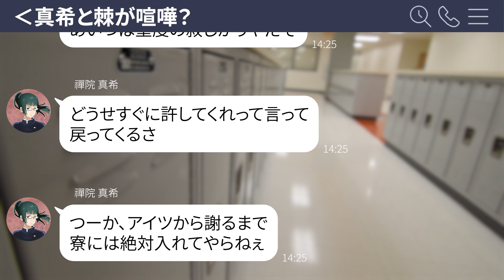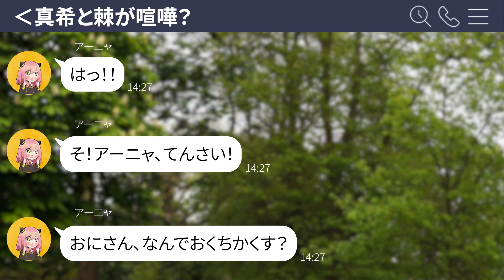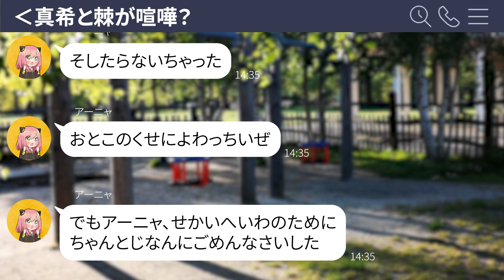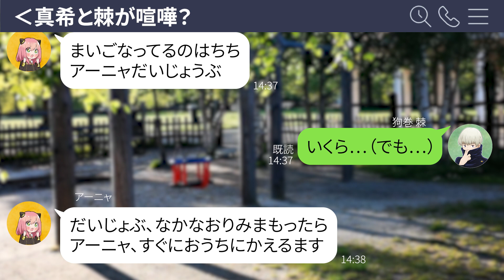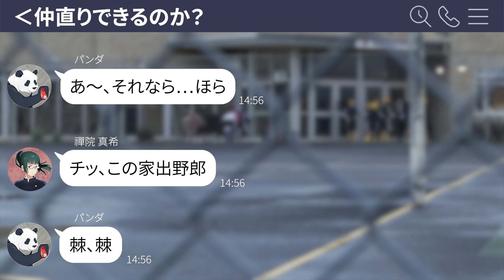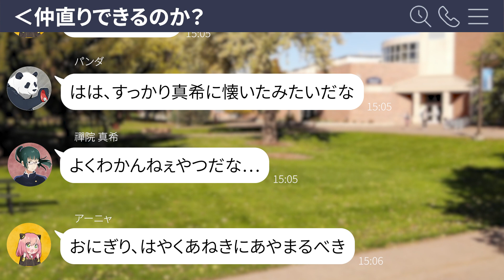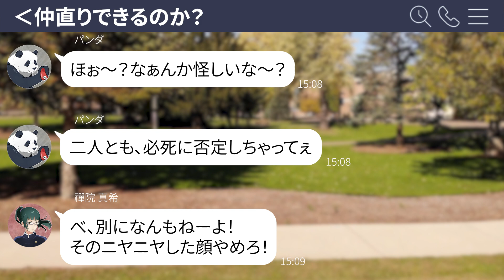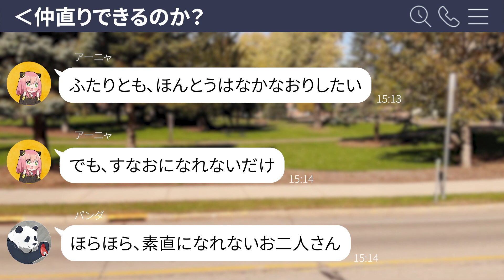【呪術廻戦×スパイファミリー】もしも２年ズがアーニャに心を読まれたらどうなる？【LINE・アフレコ・禪院真希・狗巻棘・パンダ先輩・呪術廻戦０】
みんな大好き！
アーニャが今度は棘真希の心を読んでしまい…？
アーニャを知ると世界が平和になる！？

‹お勧め動画›
【鬼滅の刃コラボ】